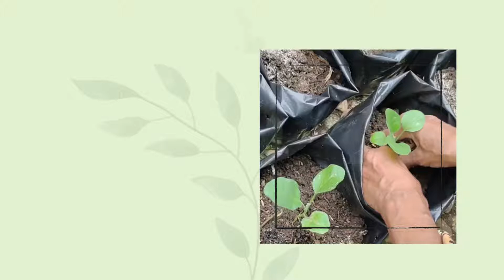VLOG 5: SAATNYA PANEN BIBIT DI PEKARANGAN RUMAH!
Haloo Teman-teman!
Di Episode kali ini, Enin akan mengajak kita untuk panen loh, tapi kali ini panen untuk BIBIT.
Yuk, ikuti keseruan Enin.